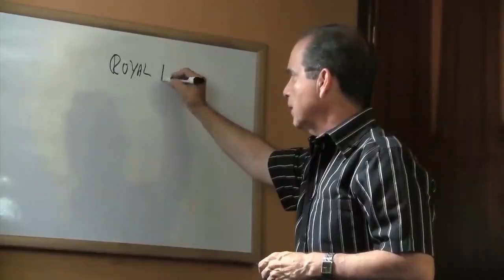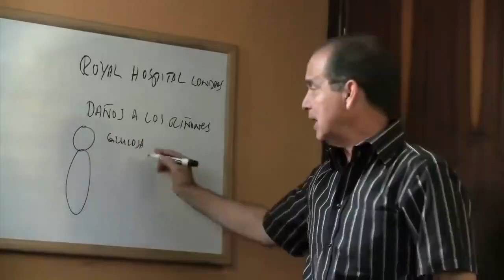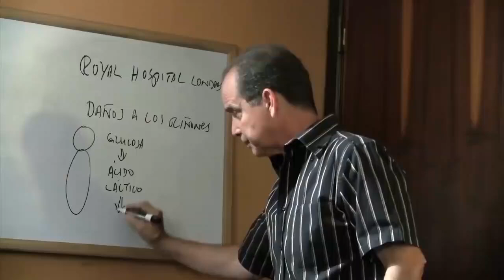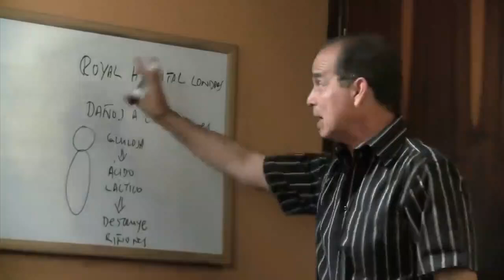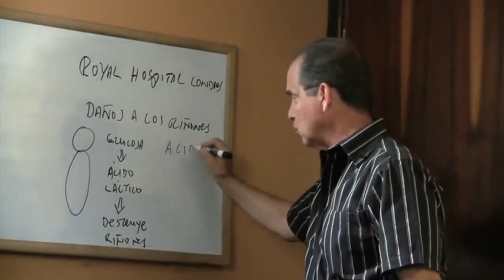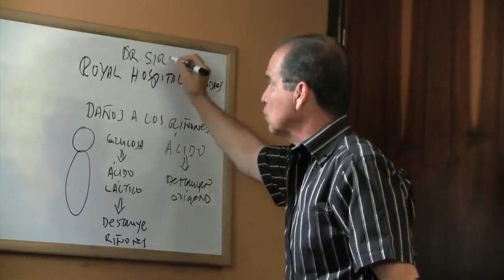#867 How to save your kidneys? अपनी किडनी कैसे बचाएं?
Kidney Function Basics: Understand the vital role kidneys play in your overall health.
Risk Factors for Kidney Damage: Learn about common causes and risk factors for kidney disease.
Preventative Measures: Discover lifestyle changes and dietary adjustments to protect your kidneys.
Healthy Habits: Tips on maintaining proper hydration, managing blood pressure, and avoiding toxins.
Early Detection: Signs and symptoms of kidney problems and the importance of regular check-ups.

The importance of kidney health
Common causes of kidney damage
Foods that support kidney health
Hydration and its impact on kidneys
Managing blood pressure for kidney protection
Avoiding substances harmful to the kidneys
Early warning signs of kidney issues
Practical tips for everyday kidney care
Scientific research supporting kidney health strategies

Frank Suárez is a well-known author and health expert, recognized for his work in natural health and metabolism. Dedicated to improving health through natural methods, Frank Suárez's guidance is backed by extensive research and practical experience, making his advice reliable and easy to follow.

फ्री चॉइस बेनेलक्स बी.वी.
वालस्ट्राट 5-डी
1078 बीएन एम्स्टर्डम
नीदरलैंड्स

वाणिज्यिक पथ: 85774529